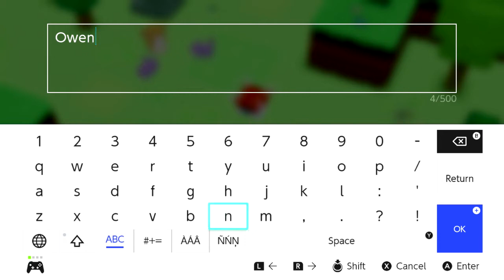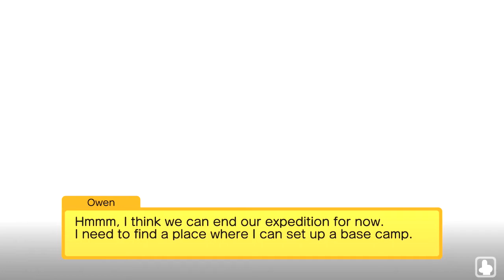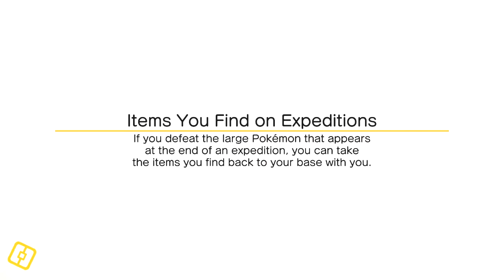Playing Pokemon Quest for the First Time | Free Pokemon eShop Game! | Nintendo Switch | SNF